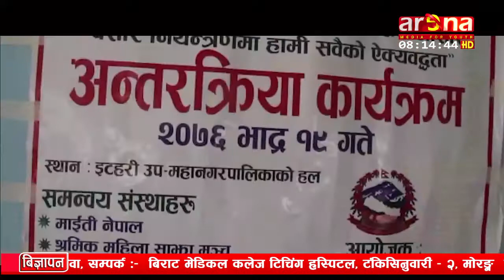मानव बेचबिखन विरुद्धको १३ औं राष्ट्रिय दिवसको अबसरमा अन्तरगत छलफल कार्यक्रम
मानव बेचबिखन विरुद्धको १३ औं राष्ट्रिय दिवसको अबसरमा इटहरीमा सप्ताहब्यापी कार्यक्रम अन्तरगत छलफल तथा अन्तरक्रिया कार्यक्रम सम्पन्न भएको छ